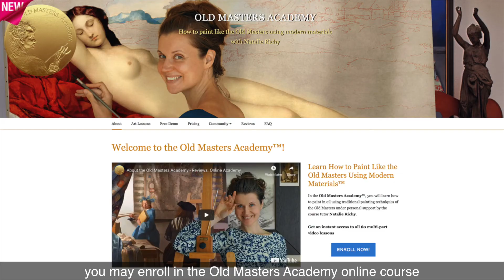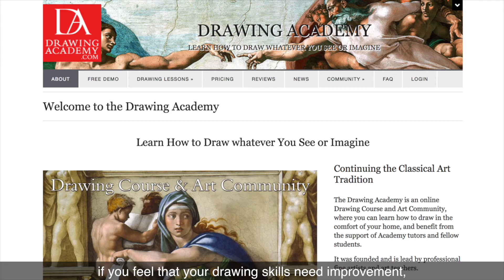Life Drawing Academy - Next Steps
FREE Art Video Lessons:
- How to draw realistic portraits and figures from life
- How to Draw whatever you see or imagine
- How to Paint in watercolor
How to Paint like the Old Masters